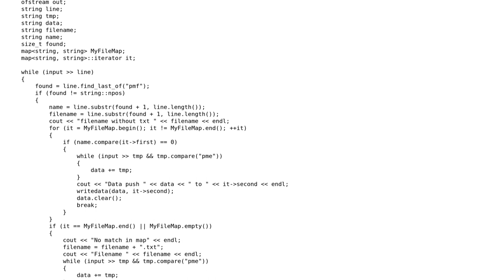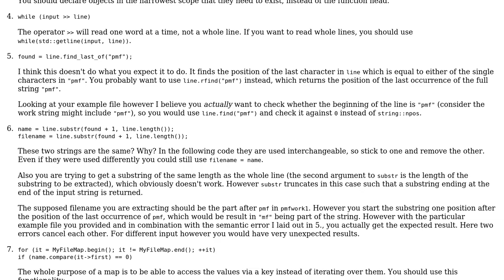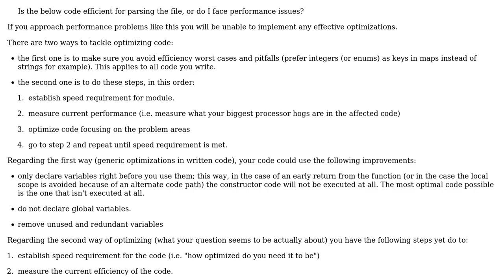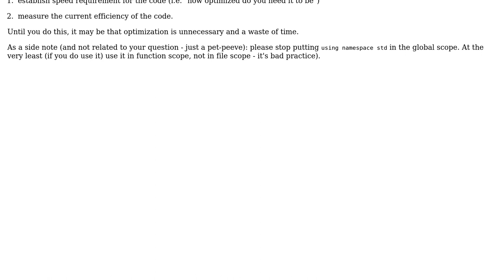Code Review: Is this code efficient for file parsing? (2 Solutions!!)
Code Review: Is this code efficient for file parsing?

With thanks & praise to God, and with thanks to the many people who have made this project possible! | Content (except music & images) licensed under CC BY-SA | Music | Images & others | With thanks to user utnapistim user user2816237 user Jamal and the Stack Exchange Network Trademarks are property of their respective owners. You are responsible for your own actions.